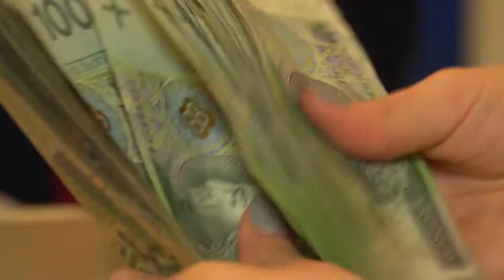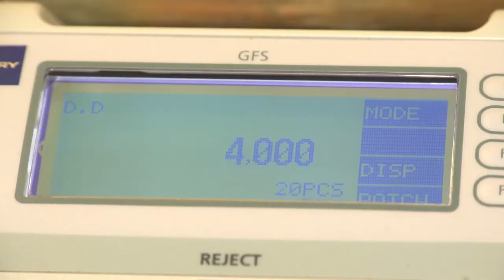Wzbogacimy się o pieniądze z OFE. Kiedy i ile wypłacimy?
W przyszłe wakacje możemy być bogatsi nawet o 8 tys. złotych. Powód to zapowiedziana przez wicepremiera Morawieckiego reforma emerytalna. Propozycja zakłada, że pieniądze zgromadzone w OFE staną się naszą własnością.

Źródło: Newsrm.tv